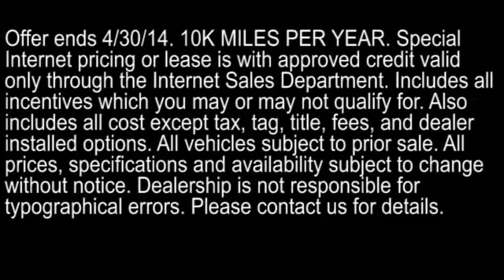EXPIRED: GMC Sierra Buick Verano Sunrise FL Miami Boca Raton Fort Lauderdale Chevy Silverado Cruze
Ed Morse Sawgrass Auto Mall Feature Video
14401 West Sunrise Blvd
Sunrise FL Miami FL, 33323